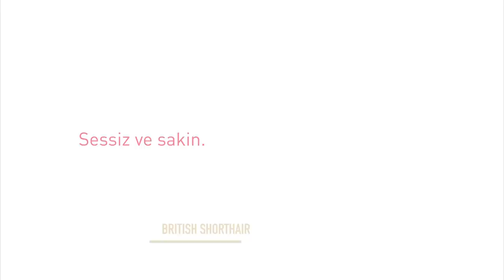BENZER AMA AYNI DEĞİL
Sağlık her evcil hayvan için farklı anlam taşır ve özel beslenme çözümleri gerektirir. Royal Canin ırk mamaları serisi ırkların farklı ihtiyaçlarına özel geliştirilmiştir.